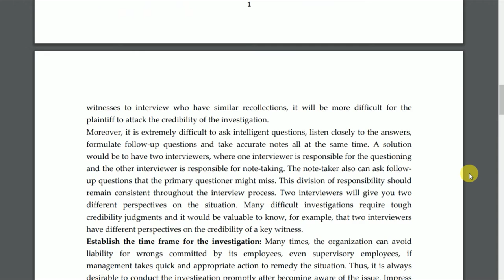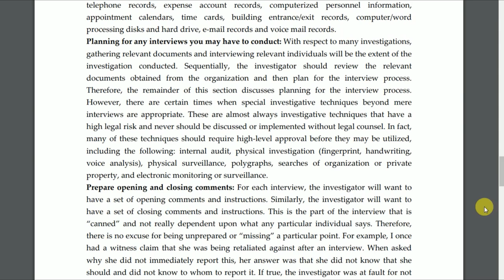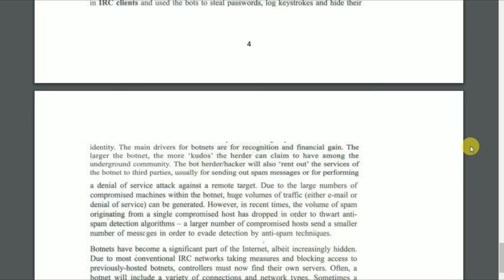MSEI 027 Solved Assignment 2020-21 | Digital Forensics | IGNOU Solved Assignment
This assignment solution is based on 2020-21 IGNOU Assignments to be submitted for IGNOU June’2020 Examination & December’2020 Examination It is mandatory to submit assignment before Last Date at IGNOU Study Centre to appear in IGNOU Examination. Assignments with good solution help student to gain better percentage because of its 30% weightage in final marks. It would be useful for you to do both these practical exercises. You can then choose the exercise which you feel you have done the best and submit it for evaluation. The details of these exercises have been described in the Practical Manual. Read each exercise carefully and do the exercise as indicated. The marks for the various components of each exercise have been mentioned in the Manual itself. Incase the total marks for an Exercise are more than 20 in the practical manual, the evaluator will grade the exercise and convert the total marks from 20, we hope these assignment will be very helpful for your exam and for best assignment and if you are writing your assignment then you can 99% marks in assignments.